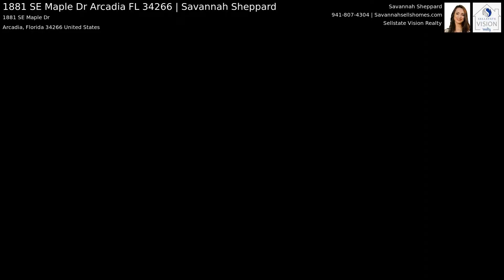1881 SE Maple Dr Arcadia FL 34266 | Savannah Sheppard